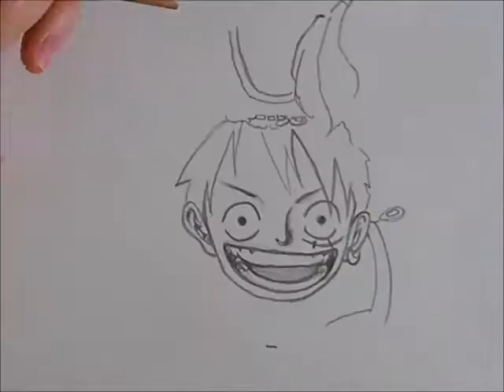ルフィ 鉛筆で描いてみた drawing Luffy Japanese anime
ワンピースのルフィを模写しました。

他のもいろいろみてね！

尾田栄一郎  ONE PIECE　テレビアニメ　アニメ映画　ゲーム　週刊少年ジャンプ　ワンピ　モンキー・D・ルフィ　コラボ　絵　イラスト　グッズ　ナミ　ウソップ　チョッパー　漫画　エース　海賊王　ゾロ